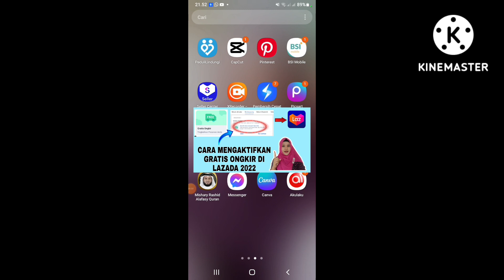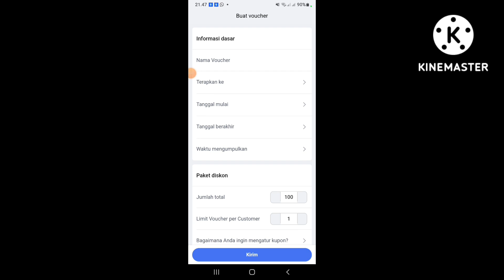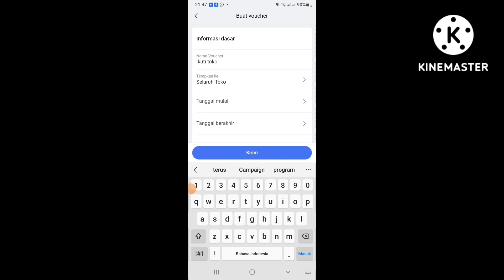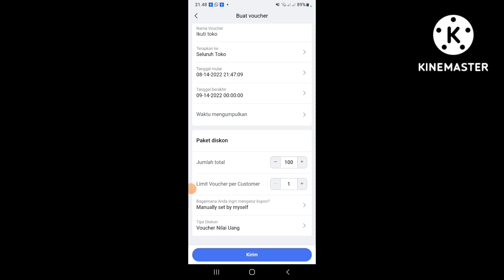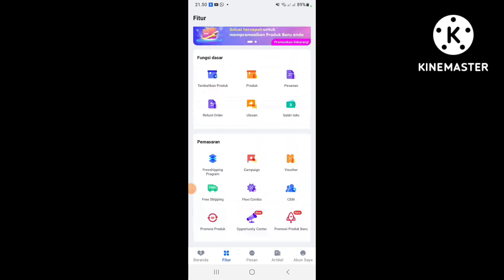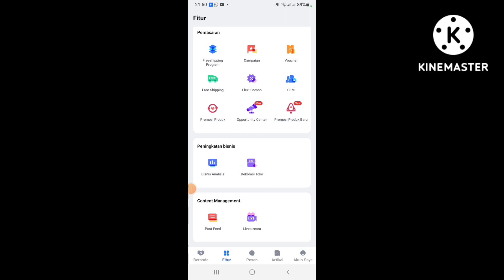BEGINI CARANYA AGAR TOKO RAMAI PENGUNJUNG!!! TUTORIAL CARA BUAT VOUCHER IKUTI TOKO DI LAZADA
Assalamualaikum..hai semua... ketemu lagi sma aku Syahira...Di video aku kali ini aku mau bikin tutorial cara buat voucher ikuti toko agar toko kita ramai pengunjung!!!
Ikuti terus video aku ya jangan di skip2 agar kalian gak gagal Faham..
Happy  watching!!!🥰🥰🥰